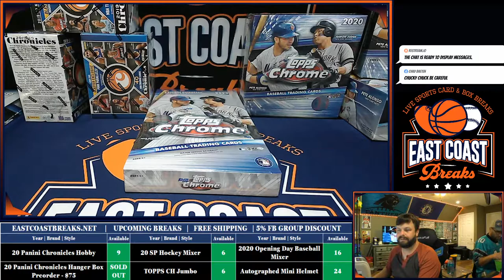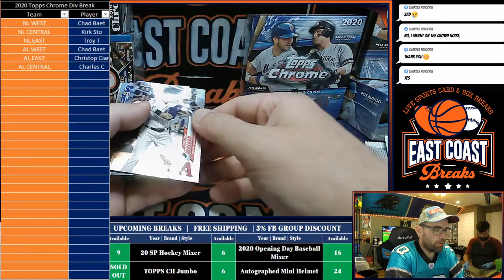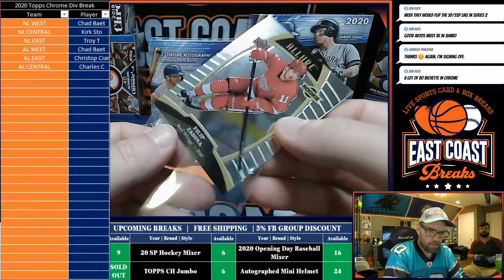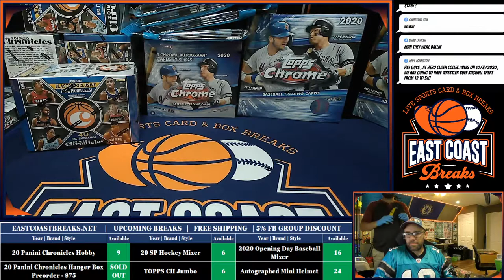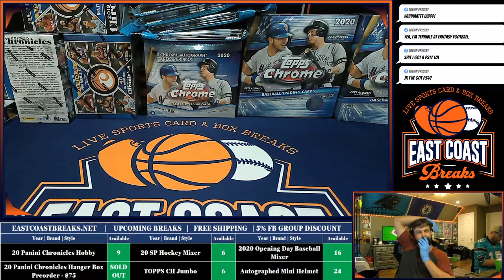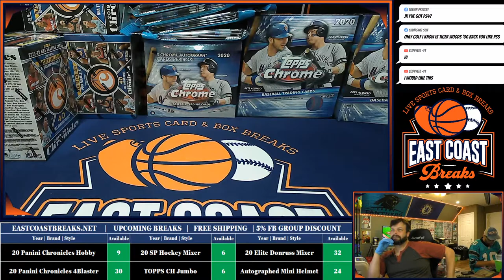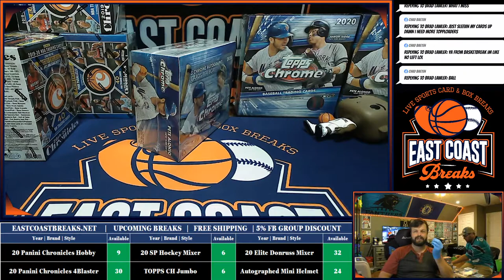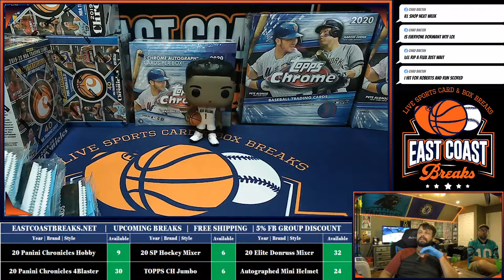Eastcoastbreaks.net | Topps Chrome | Chronicles | Breaks & Personal Rips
9 Spots left on the 2020 Topps Chrome Break!